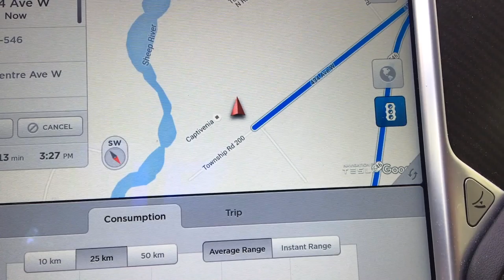m1kTV0065 Classic 50's Soda Shop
Today the girls came home from Camp Captivenia, they had so much fun, and on our way home we discovered an awesome Malt Shop in Black Diamond AB.  The singing in the video is all the girls from the camp singing together.